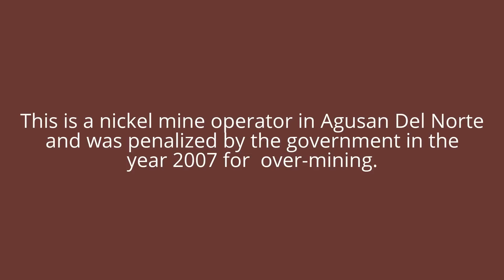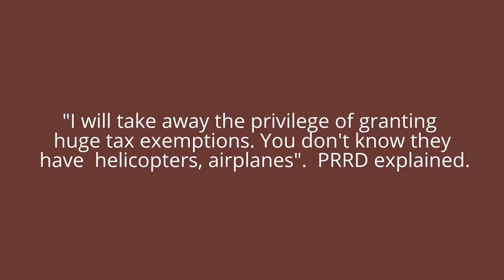BREAKING NEWS: PRRD ASKS BIR TO INVESTIGATE MAR ROXAS' FINANCIER DURING HIS CAMPAIGN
PRRD himself asked BIR to checked the tax remitted by businessman who was one of the Top Financiers of Mar Roxas.